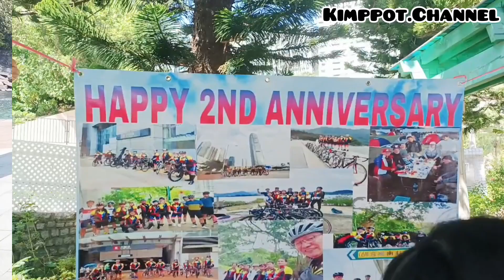Happy 2nd Anniversary and Happy Birthday "Kapadyak Hong Kong" thank u for inviting us, ☺️